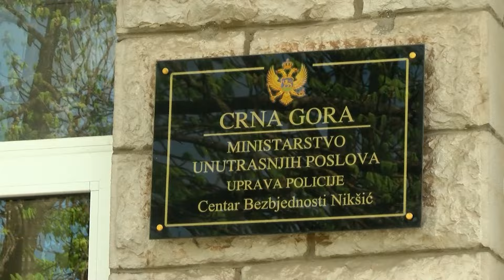Broj krivičnih djela uvećan za 49 odsto od 1. juna